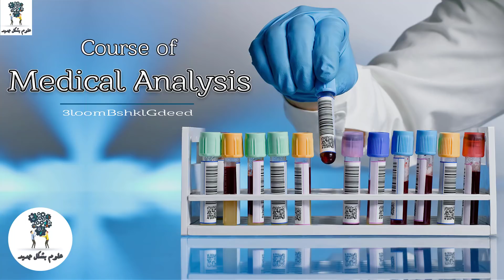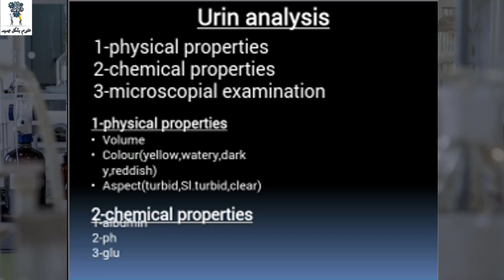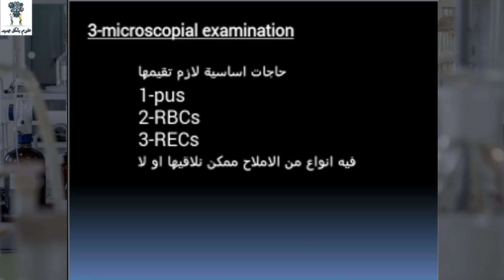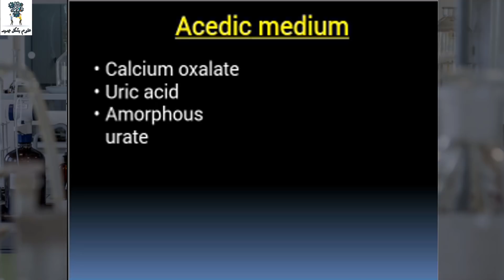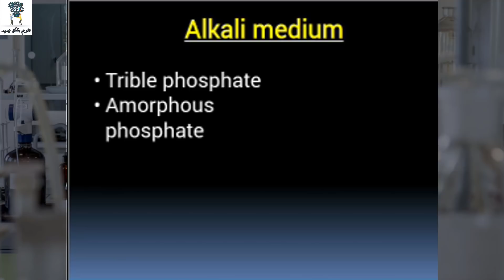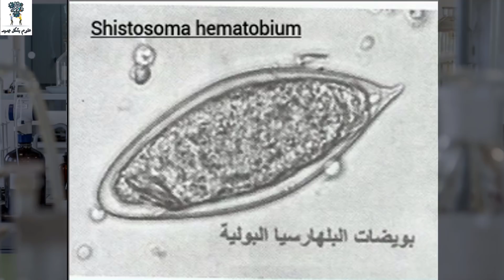محاضرات التحاليل الطبية العملية | محاضرة (2) | Urine Analysis